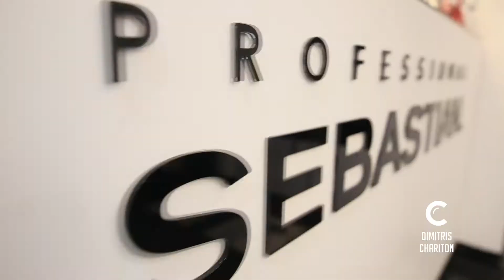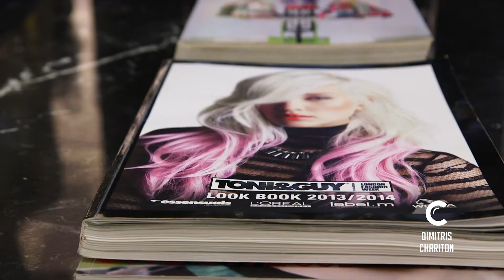Γάμος στην Πεντάβρυσο - Next Day στη Βλάστη